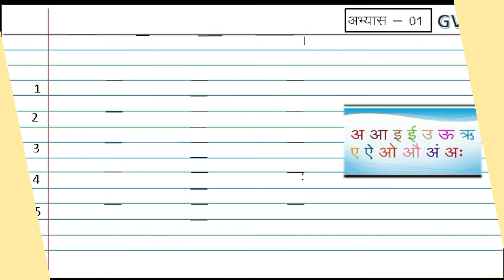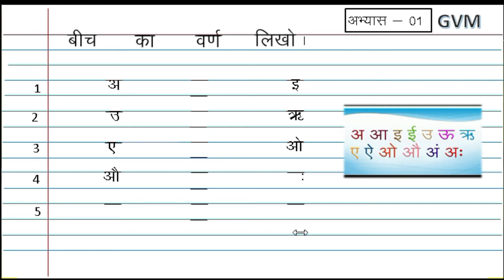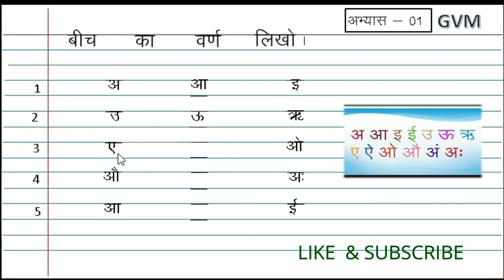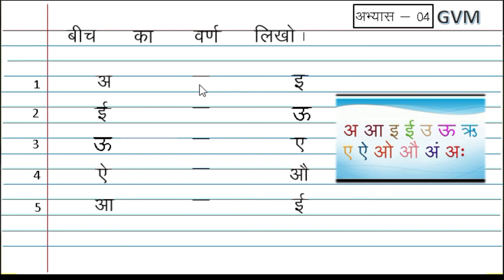Class Nursery | Hindi | Activity | बीच का वर्ण | What comes between?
lecture by Mrs. Gyanendari Rana, GVM